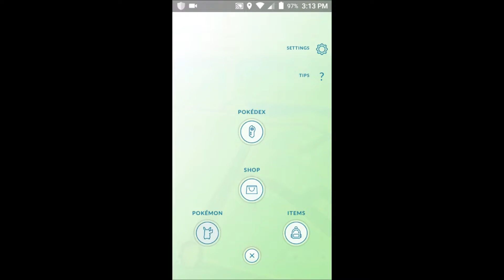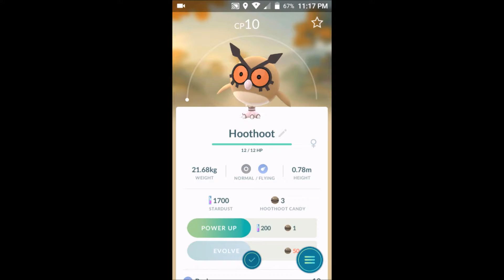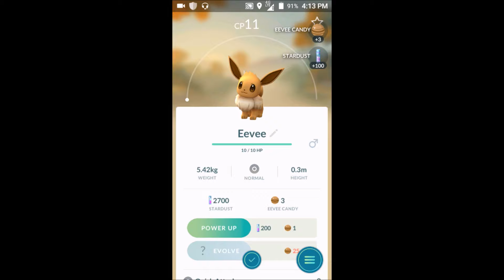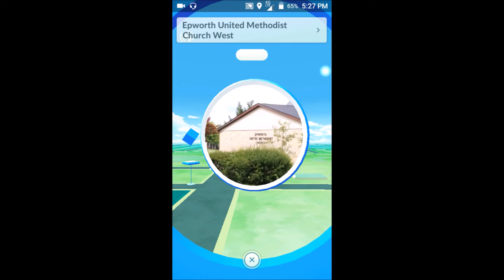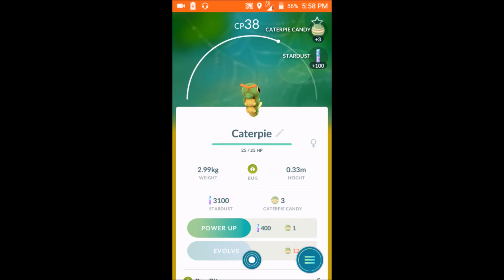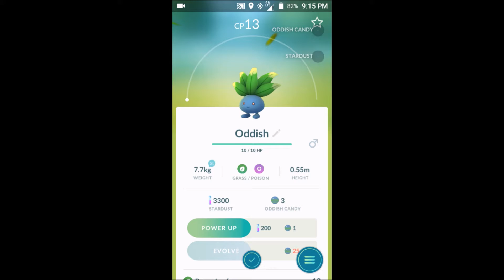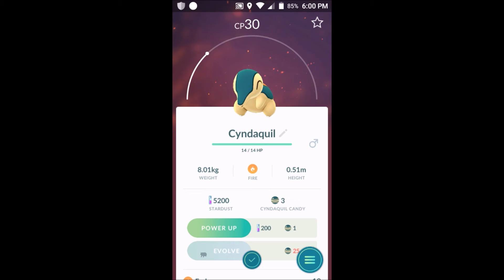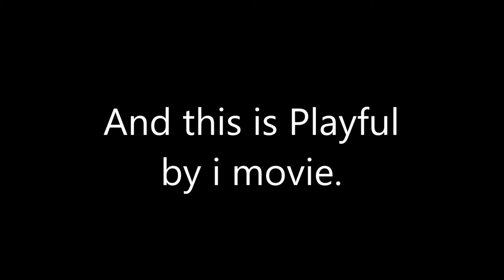Pokemon go series seasaon 1